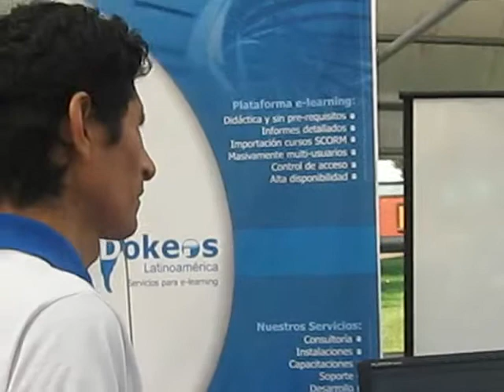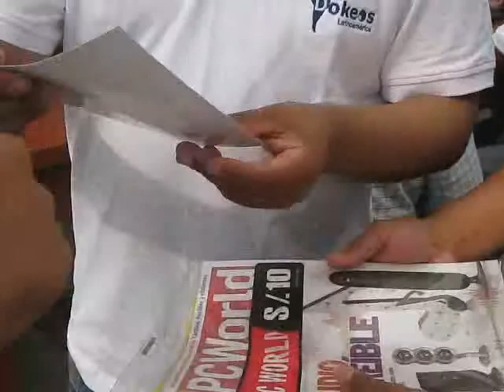FLISOL 2009 Universidad Nacional de Ingeniería Lima - Peru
Festival Latinoamericano de Instalación de Software Libre Lima Peru 2009